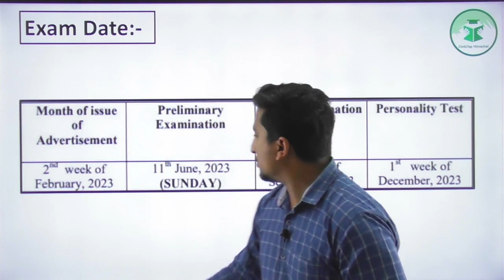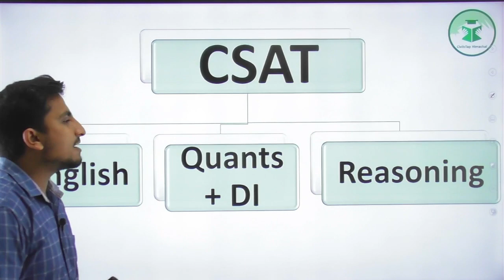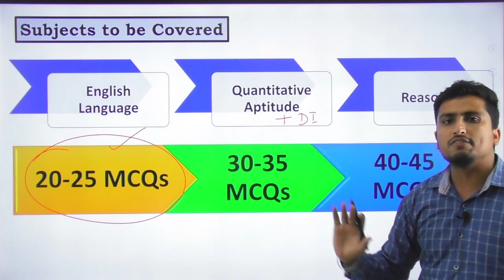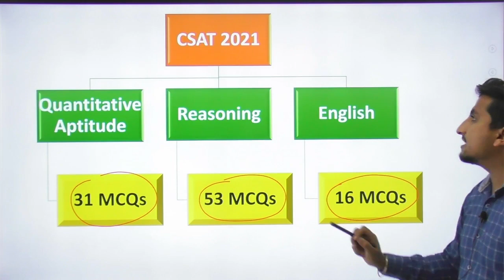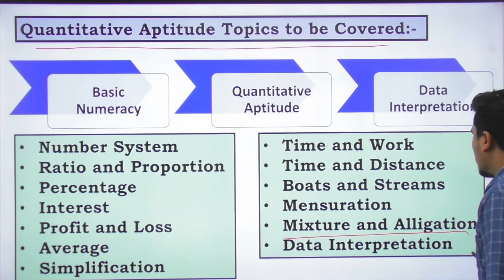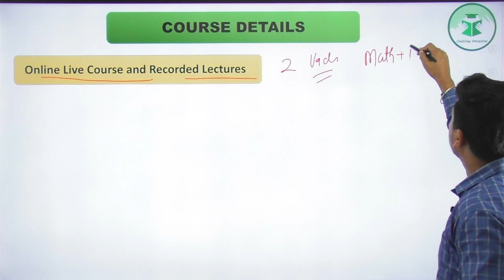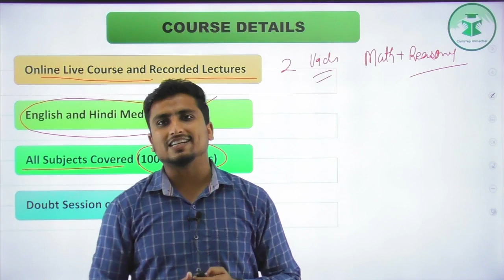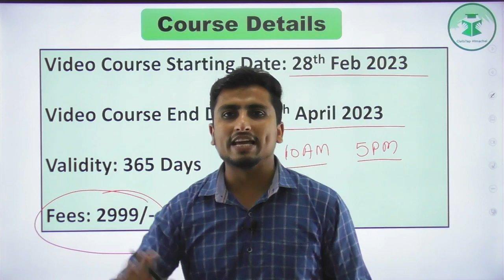HPAS CSAT Online Batch - 1 | Starting from 28th Feb 2023 | CivilsTap Himachal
Join HPAS CSAT Online Batch - 1 Starting from 28th Feb 2023

(Himachal Pradesh Gk(Tufani Pahadi)).